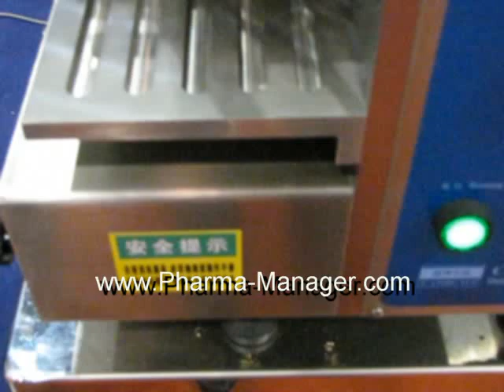✨De-blister machine automatic 1 Minipress.ru